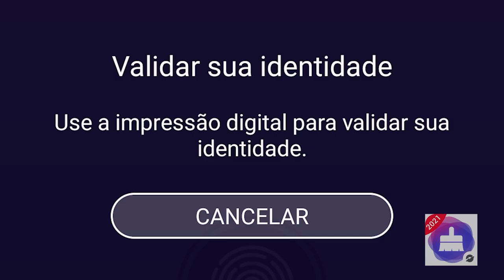EU QUEBREI OS LIMITES... A ESPADA DIVINA DÁ 100.000 de DANO - DripCraft Ep.48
💖Impulsionador de Minecraft, limpador mestre, antivírus e muito mais!!

🥶 DRIPCRAFT é uma série Survival com mods Multijogador na versão 1.16.5 com mais de 20 youtubers da comunidade de Minecraft, no qual temos o objetivo de ficar ricos com o dinheiro do modpack, zerar os mods e fazer coisas legais com nossos amigos.

Sobre o